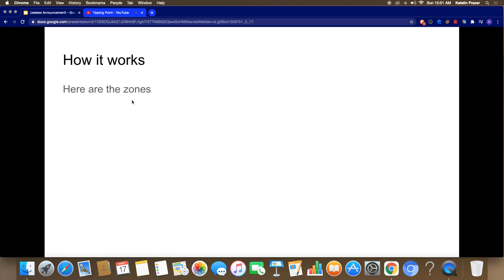Useless Announcment 🤑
Music is tipping point by smiling winner